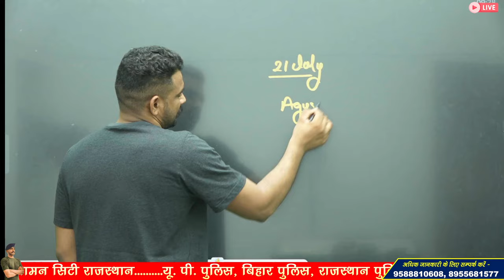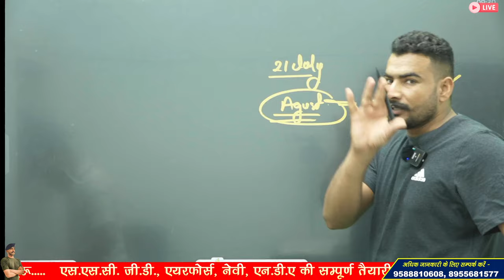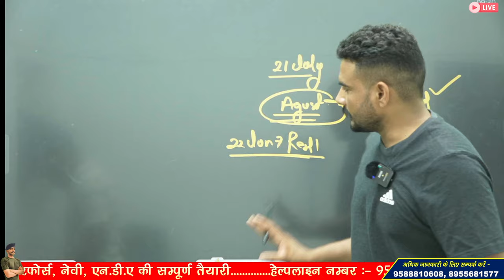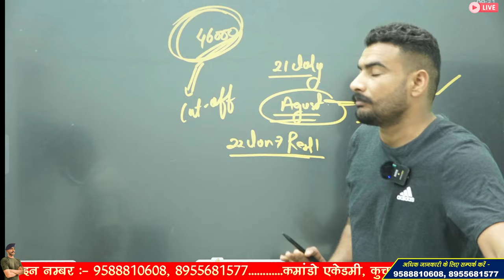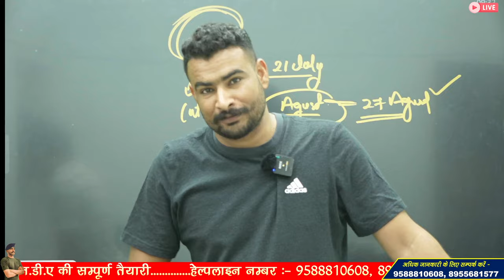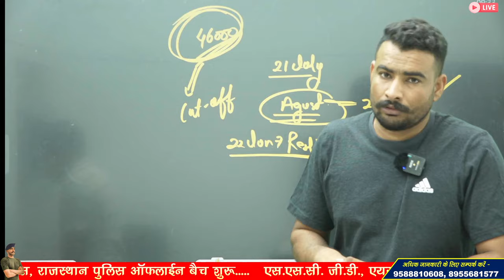इंतजार कब खत्म होगा?☹️ ssc gd result update 2024 | ssc gd result 2024 kab ayega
Result Update :
ssc gd result update 2024

3 Month Batch (3 महीने का बैच)

Virat Choudhary
CRPF Commando